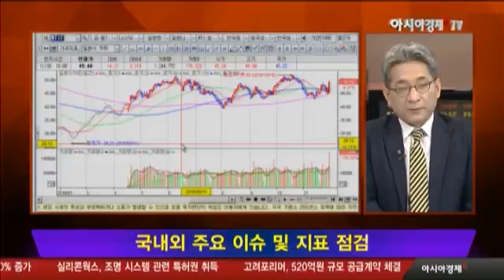OPEC 극적인 감산합의, 수혜 섹터를 찾아보니?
OPEC, 감산 합의
- 이란, 이라크 요구 절충 극적 합의도출
- OPEC 120만 배럴, 비OPEC 60만 배럴 감산
- 향후 50~60$에서 균형점 형성 전망
- 점유율경쟁 공식 종료(사우디 재정 악화)
- 산유국간 '공급 카르텔' 결속력 확인

OPEC, 감산 합의 의미
- 미국 셰일업체 부활 → 향후 공급증가 요인
- 미국의 인프라투자와 연결 → 전통산업 활성화

수혜섹터
- 정제, 유화, 자원, 해외건설
- 조선, 신재생에너지

피해섹터
- 한국전력, 항공, 해운
- 판도상의 영향 → 전통산업 중심 장세